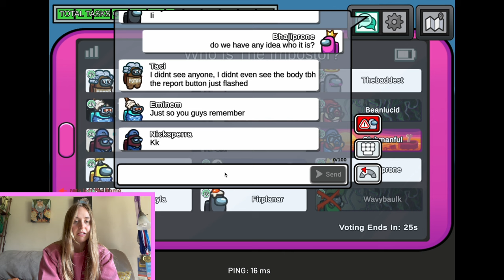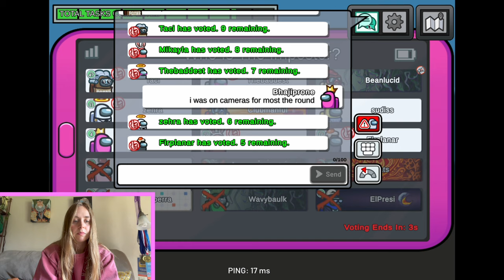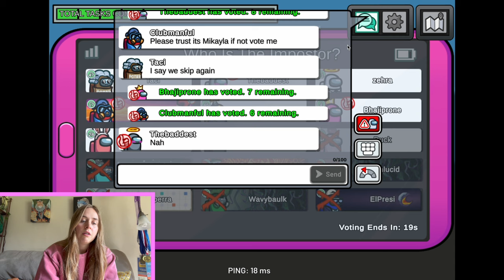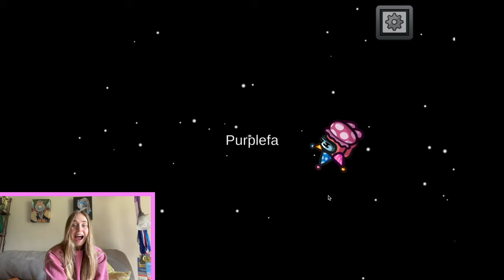PLAYING AMONG US UNTIL I BECOME THE IMPOSTER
am i... a gamer?